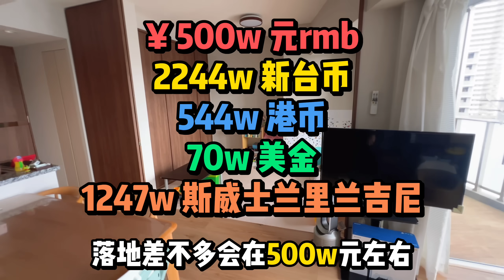揭秘日本O型奇葩公寓，设计离谱究竟为何如此人气？